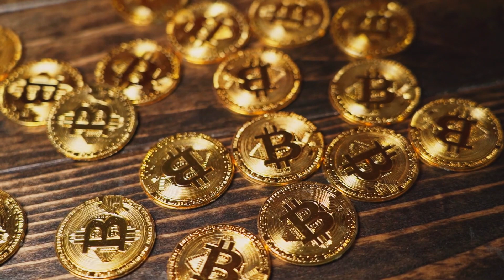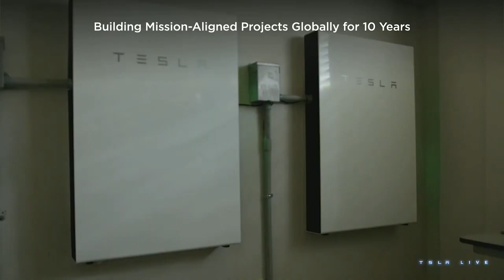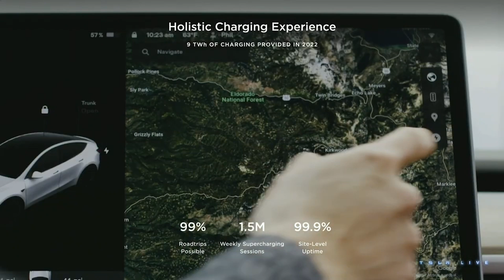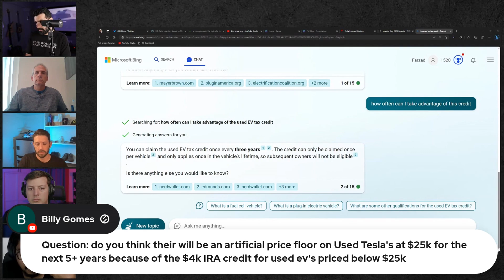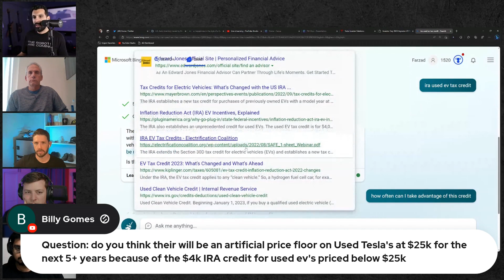Tesla's Energy Revolution!